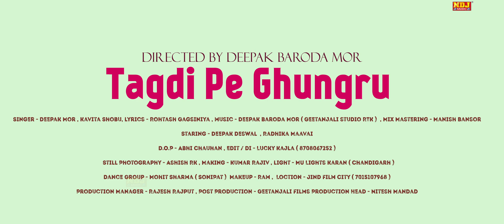चांदी की झांजर गडडे पिया || Deepak Deswal Radhika Maavai Latest Haryanvi Song 2022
Song - Tagdi Pe Ghungru
Singer - Deepak Mor | Kavita Shobu
Artist - Deepak Deswal | Radhika Maavai
Writer - Rohtash Gagsiniya
Mix Mastring - Manish Bansor
Dop- Abhi Chauhan
Still Photography - Ashish Rk
Making - Kumar Rajiv
Light - MU Light Karan ( Chandigarh )
Dance Group - Mohit Sharma ( Sonipat )
Makeup - Ram
Location - Jind Film City 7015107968
Production Manager - Rajesh Rajput
Post Production - Geetanjali Films Production Head ( Nitesh Mandad )
Edit/ Di - Lucky Kajla 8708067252
director - Deepak Baroda Mor